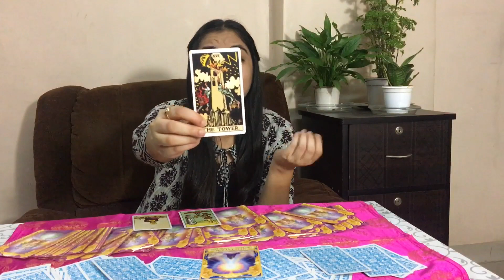मिथुन राशि (Mithun Rashi) | GEMINI | Predictions for October 2018 Rinky Punjabi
I hope these Tarot readings will find you well, but please note that not all messages will resonate

with everyone.